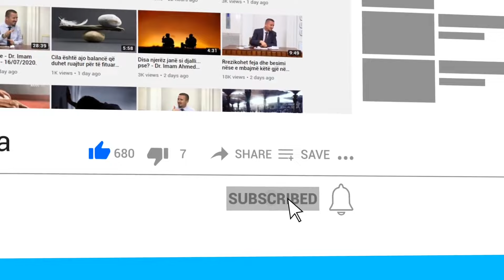Ulja te varri dikujt si të ulesh mbi zjarr.